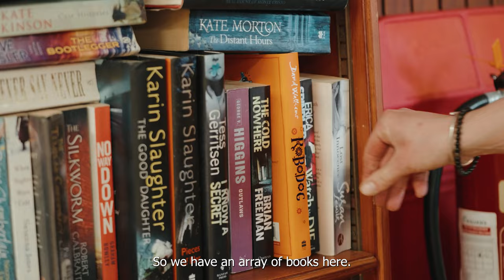David Walliams | Robodog | London Retired Police Dogs | Exercise 3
Check out David Walliams in action with the London Retired Police Dogs Trust as he takes on his latest challenge to mark the release of Robodog! Here he is with Springer Spaniel Max, as he tries to locate a copy of this new book, within a jam-packed bookcase!
Robodog is out now!